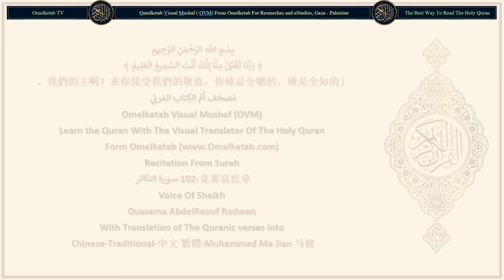102 竞赛富庶章 سورة التكاثر Chinese Traditional 中文 繁體 Muhammad Ma Jian 马健 Radwan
102-竞赛富庶章-سورة التكاثر-Chinese-Traditional-中文 繁體-Muhammad Ma Jian 马健-Radwan... [競賽富庶, 已使你們疏忽,(1)競賽富庶, 已使你們疏忽,(1)直到你們去遊墳地。(2)真的, 你們將來就知道了。(3)真的, 你們將來就知道了。(4)真的, 假若你們有真知灼見, (你們必不疏忽),(5)你們必定看見火獄,(6)然後, 你們必親眼看見它。(7)在那日, 你們必為恩澤而被審問。(8)]

Surah Name: 102-竞赛富庶章-سورة التكاثر